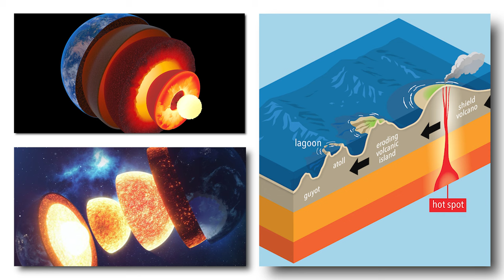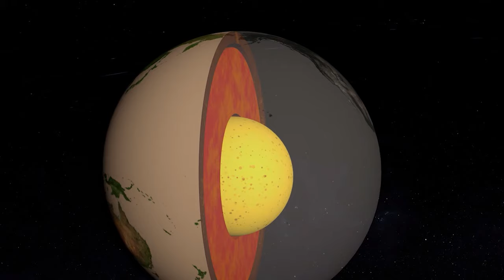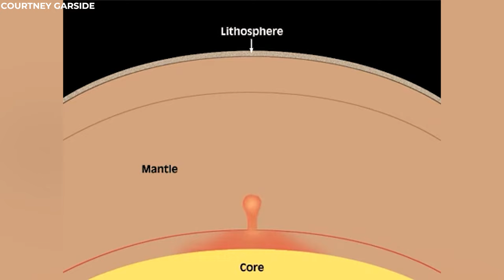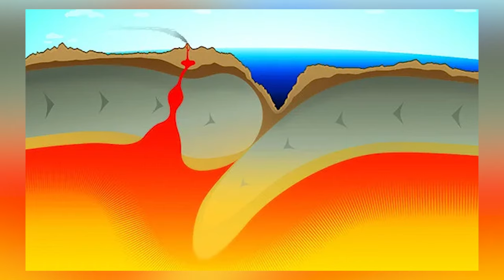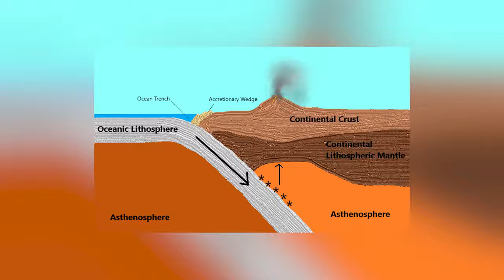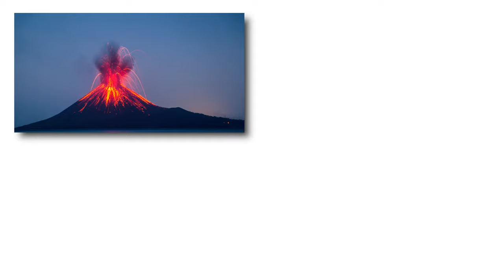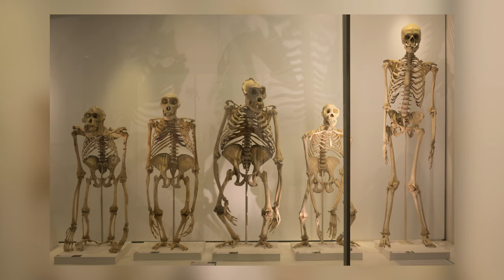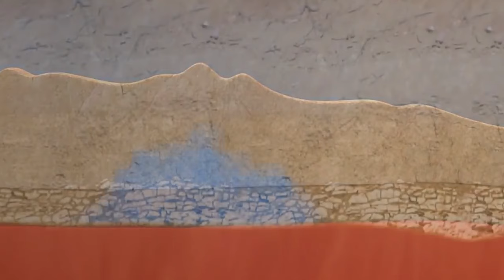It's finally happening! Africa Is Splitting Into Two Continents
What if the world, as we know it, is on the edge of an irreversible transformation right before our eyes? Imagine hidden forces, mysterious and potent, quietly adapting a change beneath the surface, driving a wedge through an entire continent. In this journey, we invite you to explore the heart of Africa's untamed wilderness with us, as we peel back the layers to reveal the truth behind this extraordinary transformation. Are you ready to unlock the secrets behind the earth-evolving tale that splits Africa into two continents?

Let’s find the reason for splitting Africa!  the Earth's outer layer, known as the lithosphere, comprises large, rigid pieces called tectonic plates. These plates are in constant but gradual motion, propelled by the underlying semi-solid layer known as the asthenosphere. Their movements, though slow, hold immense power, giving rise to geological phenomena like earthquakes, volcanic eruptions, and the majestic formation of mountains. One of the unique geological phenomena known as the East African Rift system (EARS). Here, three mighty tectonic plates—the African, Somali, and Arabian plates—engage in a dance of divergence. As these colossal plates move away from each other, the Earth's crust in the region undergoes a stretching process, ultimately breaking apart and unfolds to create a Long Valley, aptly named a rift valley, adorned with faults, fissures, and volcanic activities. Over millions of patient-years, the tectonic plates in the East African Rift system gradually moving apart, this movement ultimately expand the rift valley to expand. As the rift valley widens, a significant transformation awaits—the ocean will slowly encroach upon the region, birthing a new ocean basin between the parting plates. As this transformation unfolds, new continents, and islands which reshape the very material of our world. This momentous event, often unseen by the world at large, will effectively cleave the African continent into two distinct land masses. It's a spectacle of geological proportions, yet surprisingly few are aware that Africa is experiencing a continental rift. This rift is a precursor to a continent breaking into two or more fragments.